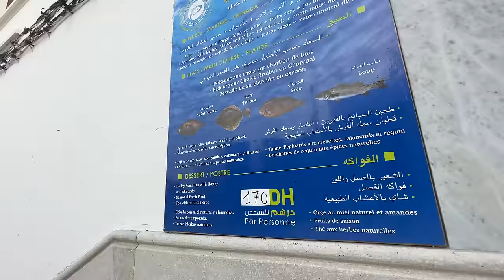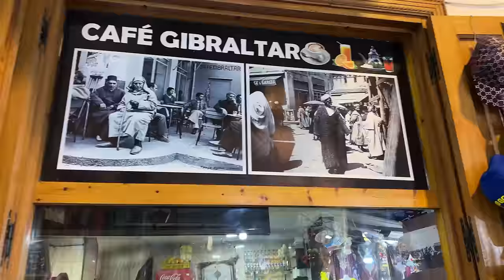Beach of Morroco Near Spain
Hey everyone,

In this video, I went to Beach of Morroco and Later Explored the Bazar.